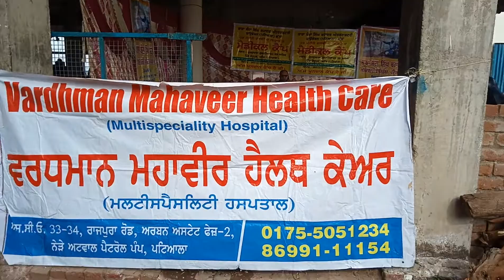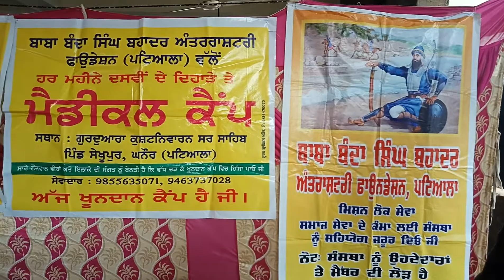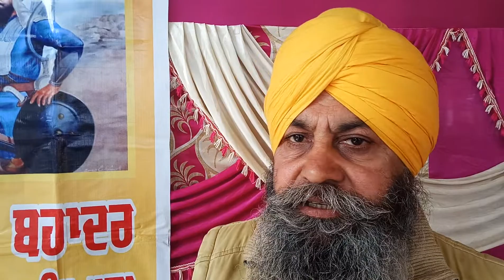ਦਸਮੇਸ਼ ਪਿਤਾ ਜੀ ਦੇ ਪਰਕਾਸ਼ ਪੁਰਵ ਤੇ ਲਾਇਆ ਮੁਫਤ ਦਵਾਈਆਂ ਦਾ ਕੈਂਪ